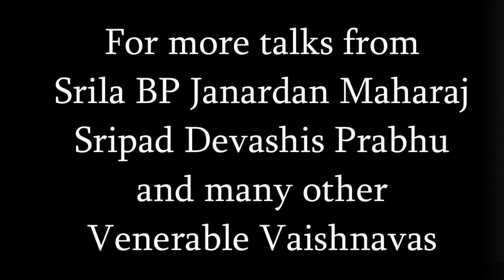Srila Bhakti Pavan Janardan Maharaj Zoom Darshan April 28th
Srila Bhakti Pavan Janardan Maharaj gives a Zoom Darshan on April 28th 2021 with Sripad Devashis Prabhu, Ishanuga dd, the wonderful devotees of Sri Chaitanya Saraswat Math East  and West London and the worldwide society of devotees.